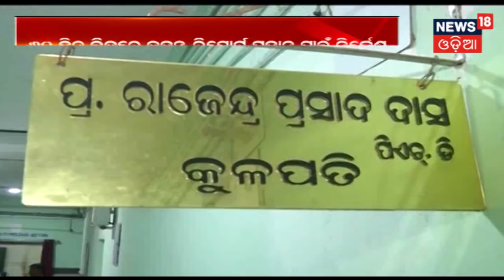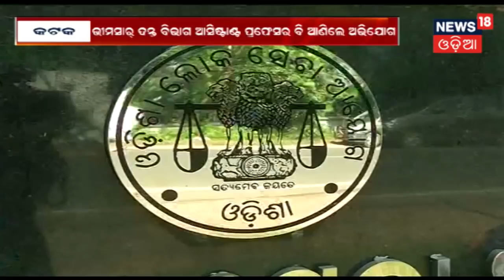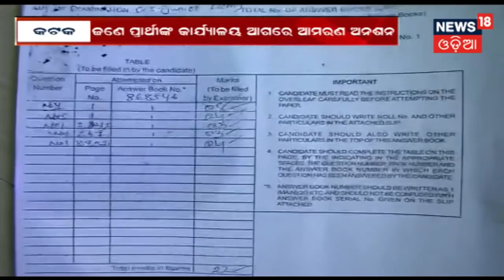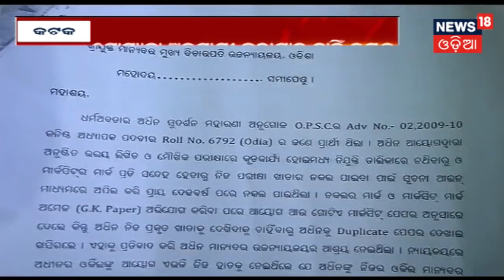Ganjamରେ ପୋଲିସ ଗୁଳିରେ ୨ ଦୁର୍ଦାନ୍ତ ଅପରାଧୀ ଆହତ | NEWS18 MAHANAGAR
ଗଂଜାମରେ ପୋଲିସ ଗୁଳିରେ ୨ ଦୁର୍ଦାନ୍ତ ଅପରାଧୀ ଆହତ . କିଛି ଦିନ ନିରବ ରହିବ ପରେ ଗଂଜାମ ପୋଲିସ ପୁଣି ଏନକାଉଣ୍ଟର କରିଛି . ଅପରାଧୀ ୨ ଜଣ ହେଲେ ବିଶ୍ୱଜିତ ବାରିକ ଓ ମନୋଜ ସାହୁ .